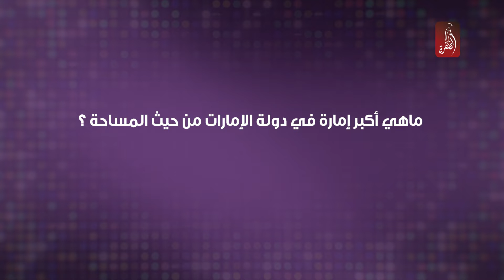مسابقة برنامج لين خمسة | السؤال العاشر | جائزة 1000 درهم للفائز